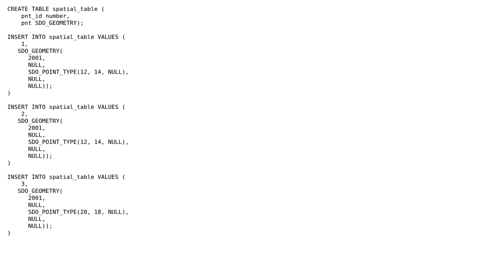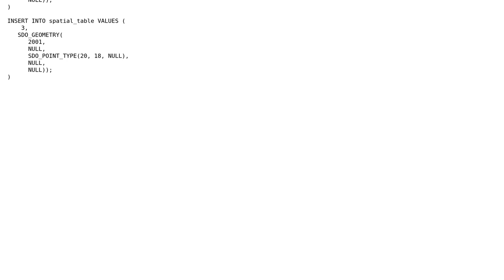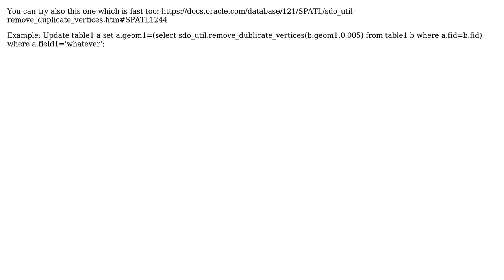GIS: Delete duplicate geometries from ORACLE table (2 Solutions!!)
GIS: Delete duplicate geometries from ORACLE table

With thanks & praise to God, and with thanks to the many people who have made this project possible! | Content (except music & images) licensed under CC BY-SA | Music | Images & others | With thanks to user Shefqet LULJA user cm1 user blabbath and the Stack Exchange Network Trademarks are property of their respective owners. You are responsible for your own actions.